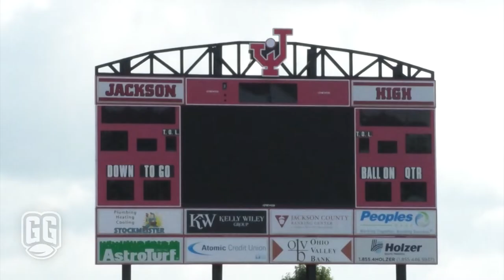Jackson quarterback shows resilience after breakout season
Jackson QB Jacob Winters shared the starting role with 2022 graduate Evan Spires for the past two seasons. But last year, an unfortunate injury to Spires thrust Winters into the bright lights.
Winters led the Ironmen on a 7-game run, blossoming into an all-state talent ahead of his senior season.